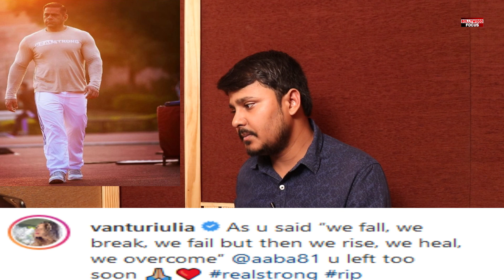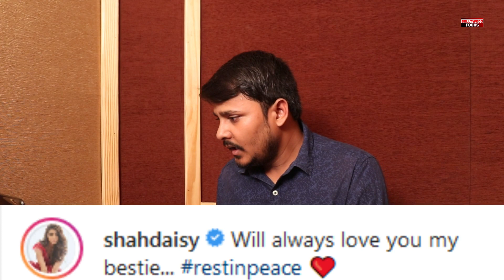Salman Khan's brother Abdullah Khan is no more at the age of 38 , सलमान खान का हुआ बुरा हल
Salman Khan -
Will always love you. ,

vanturiulia -
As u said “we fall, we break, we fail but then we rise, we heal, we overcome” @aaba81 u left too soon 🙏🏼❤️ realstrong rip,

shahdaisy  -
Will always love you my bestie... restinpeace ❤️,

Bollywood Focus covering Entertainments.

Producer - Veer Singh
Editor -